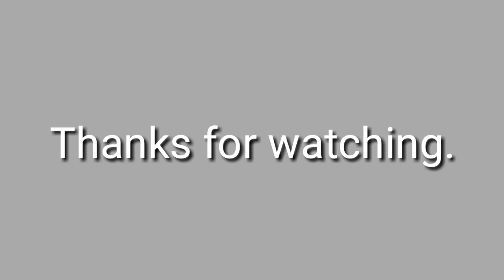Japanese Budgerigar;The beauty of birds.